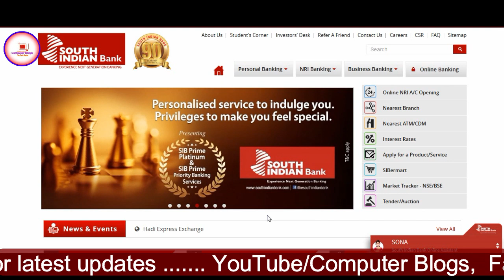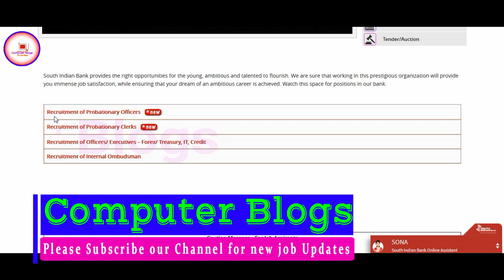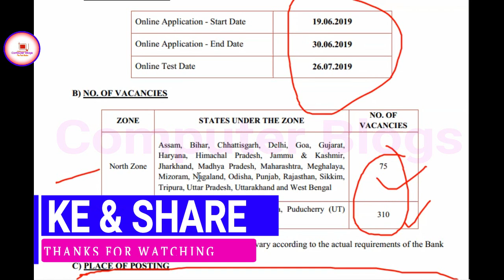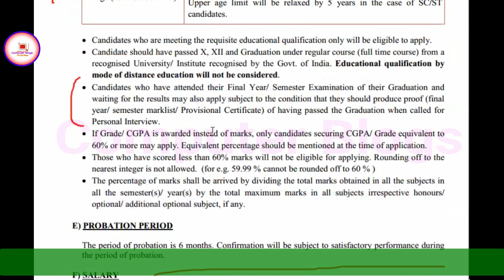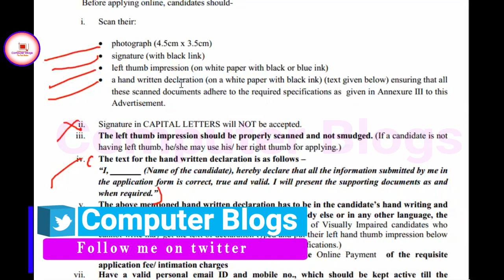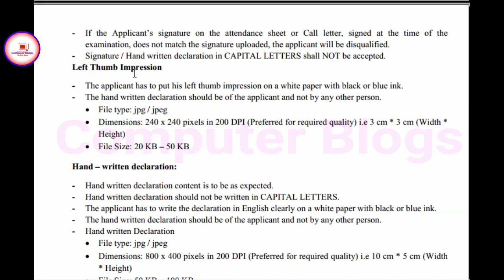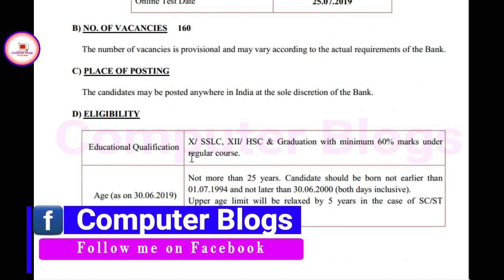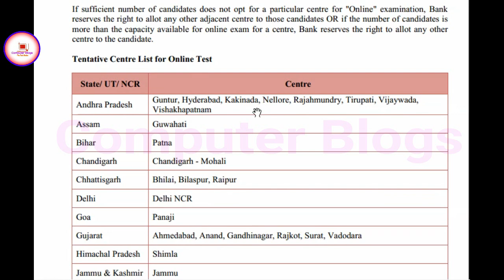ত্রিপুরার ব্যাঙ্কের চাকরির খবর||South Indian Bank Recruitment 2019|10th Pass/12th Pass|Apply Online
Hello Friends
In this Video, Tripura Jobs in South Indian Bank Recruitment 2019,PMC Bank mai jo Vacancy aya hai uske bare mai details a maine is video mai discuss kiya, Agar South Indian Bank mai aya hoya vacancy ka liyea agar apply karna hai tu hume kiya kiya Qualification chaiyea or kase apply karna hai, Mode of Application kiya hai sare details a maine is video mai discuss kiya, So friends agar video ko aycha lage tu like, comments or share karna na bhuliyea ga.

My Gears
Camera - Nikon D3300
My Laptop : HP 15-r284TU Notebook